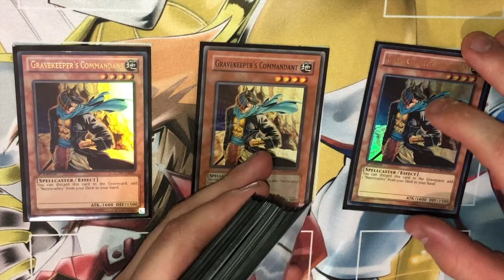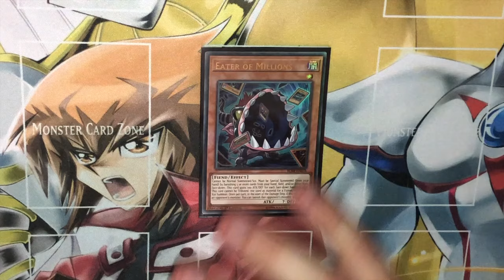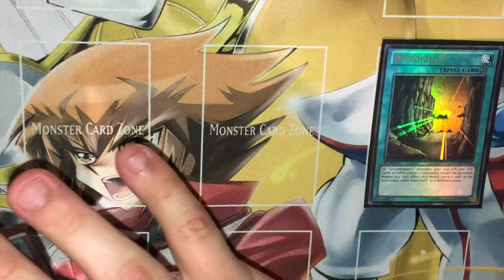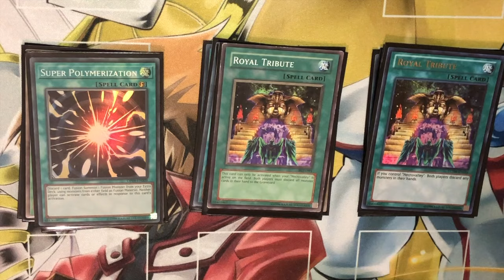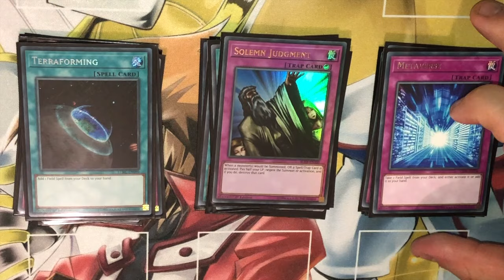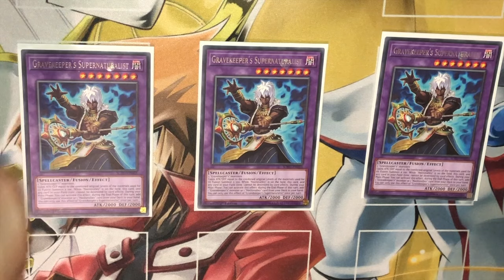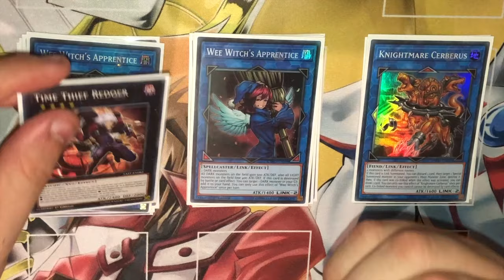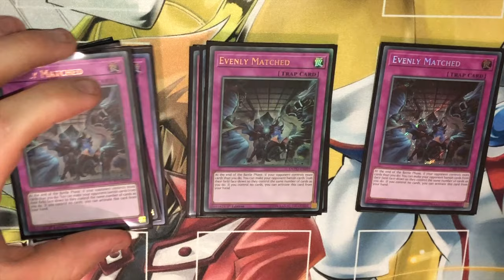Gravekeepers Deck Profile August 2019! (Post July 2019 Banlist) | Yu-Gi-Oh!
we update our gravekeepers deck this is definitely much better than previously.

X - Add us on Snapchat - @ohthatsspicy19